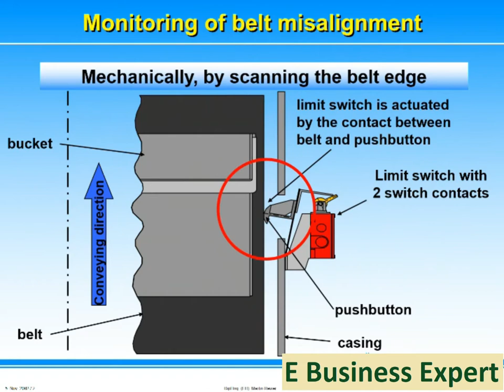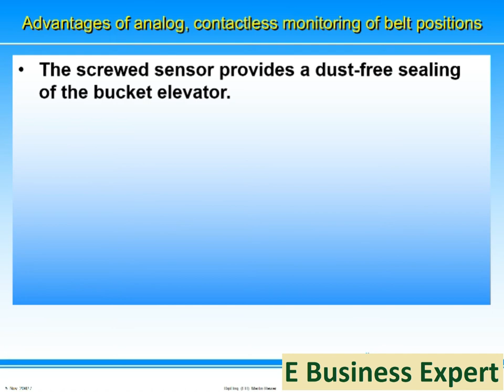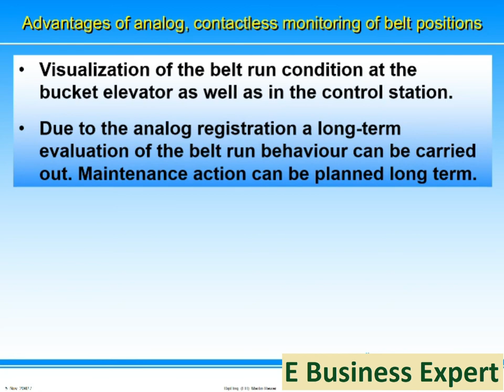Contactless monitoring of the belt position at high-capacity belt bucket elevators